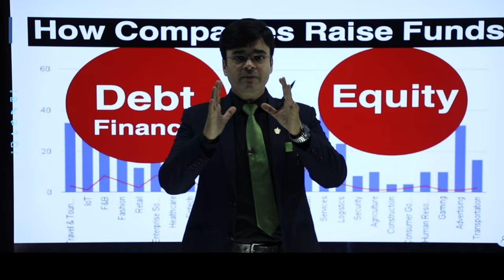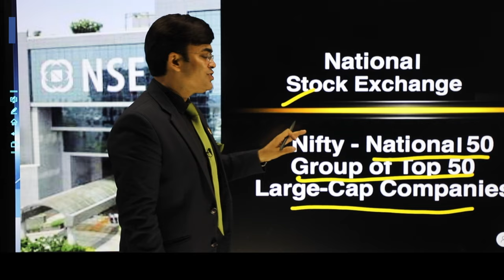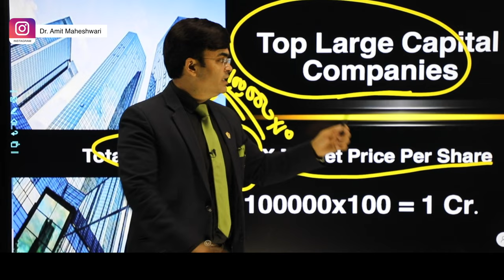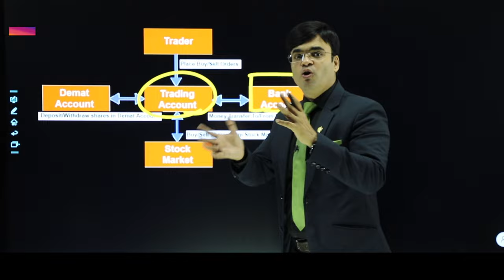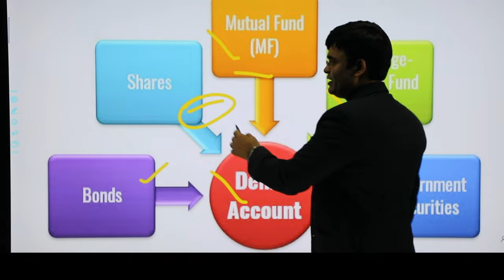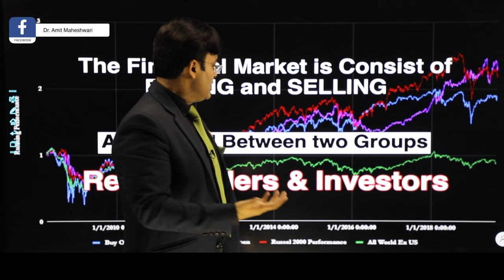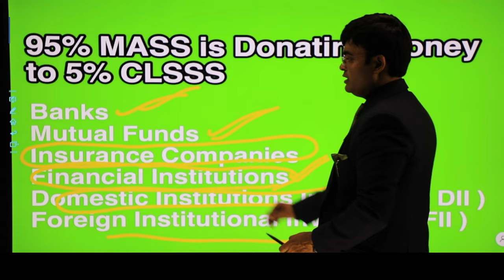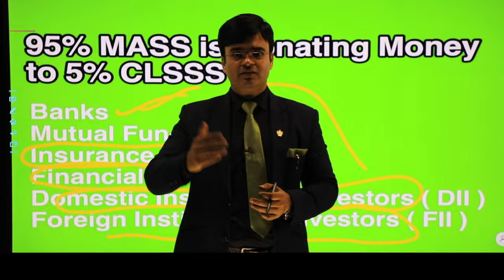How To Earn Profit In Share Market | Stock Market | Dr.Amit Maheshwari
In This Video Dr. AMIT MAHESHWARI SIR is giving You Knowledge And  Some Tips Through Which You earn a Great Profit In The Share Market.